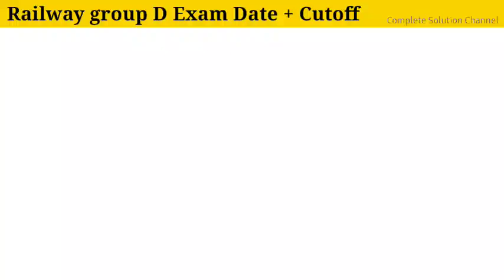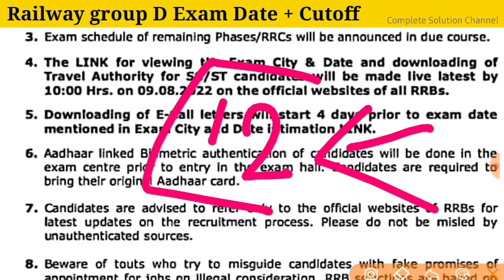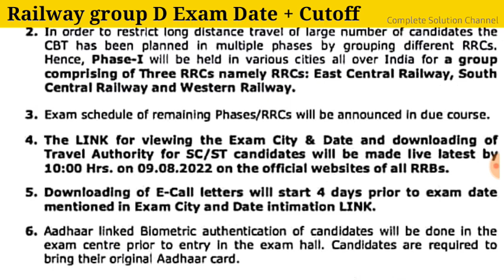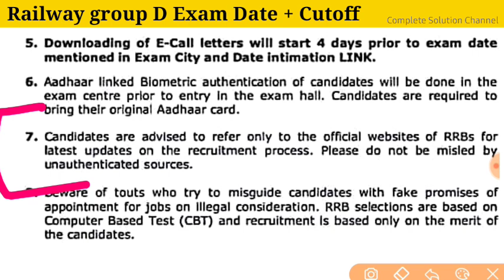Railway GROUP D Exam Date जारी | rrc group d Cutoff | Group d exam 1st phase notice & Admit Card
Railway group d exam date announced cen rrc 01/2019 रेलवे ग्रुप डी परीक्षा तिथि घोषित
Rrc group d exam date full schedule जारी और 1st phase exam notification and railway group d second phase notification kab aayega
Railway group d Cutoff kitna jayega
Group d exam admit card download kab and railway group exam centre kaise pta करे, rrc group d exam date and
Railway group d exam date official notice and
Railway group d exam date which zone